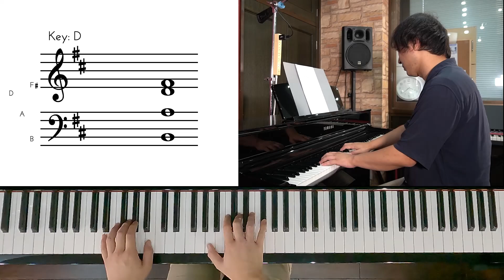【Brick / Ben Folds Five】ピアノイントロ紹介！